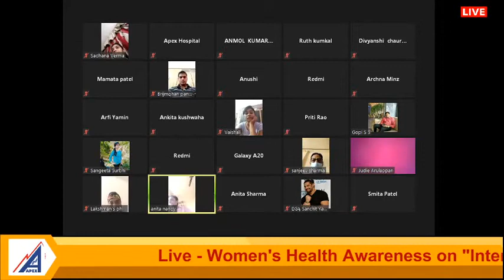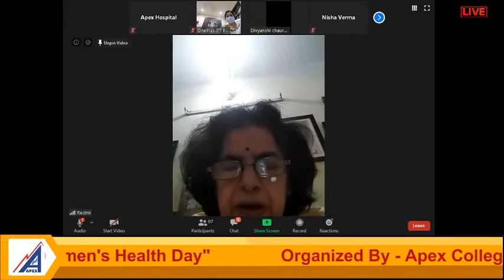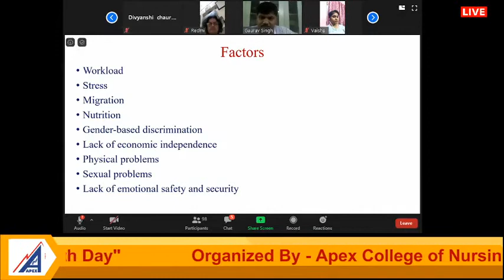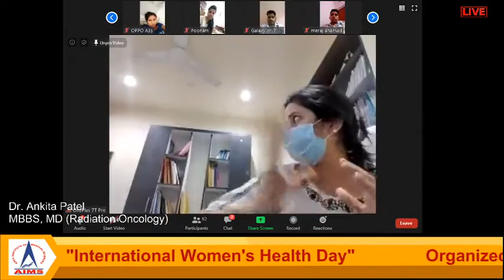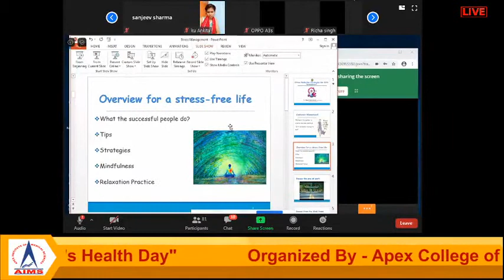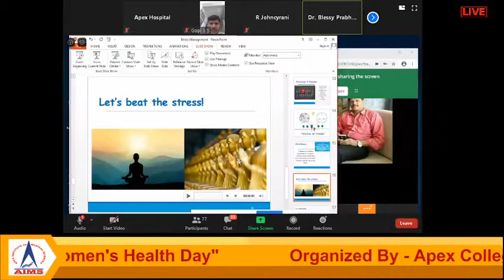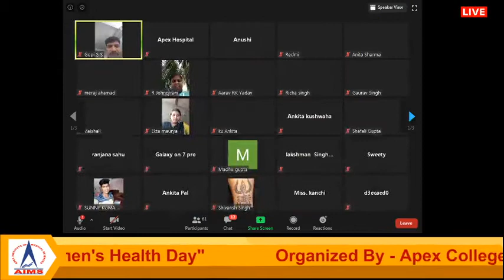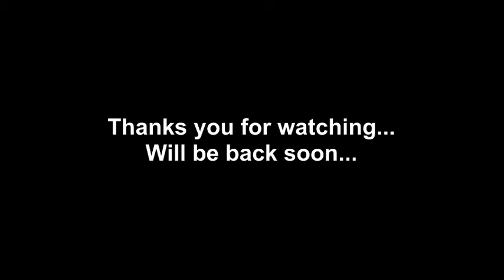Live - Women's Health Awareness on "International Women's Health Day"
Chief guest - Padm Shri Dr. S. Chooramani Gopal, President NAMS, Former Vice Chancellor KGMU, Lucknow

ORGANISED BY - Apex College of Nursing
Apex Super Speciality Hospital
DLW Hydel Road, Varanasi, U.P. Pin-221004